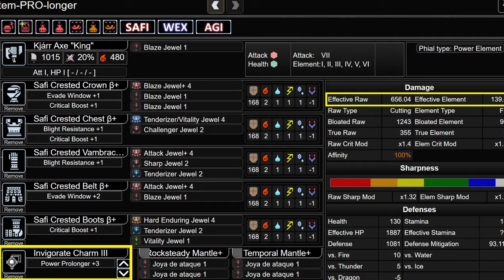[SA] Build ALA-BRACHY ✌ Hacha Espada | META ALATREON | Monster Hunter World Iceborne | LVIS999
+ Kill Run Alatreon Sub10min con la misma build analizada en este video!!! en efecto, finalmente encontramos una build que "discutiblemente" hace más daño que una Full Safi.  Siempre te leo y te respondo... LVIS.
.:::Más videos de mi Canal:::.
✔ Cómo FARMEAR Kulve Taroth en -10 min SOLO por JOYAS y armas KJARR | Español | MHW Iceborne | LVIS